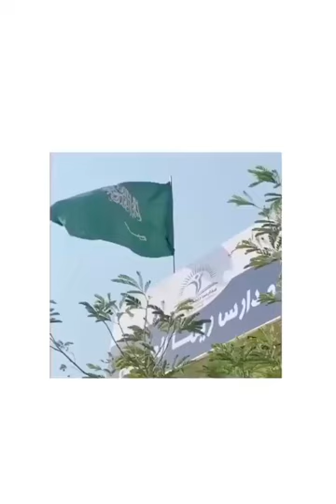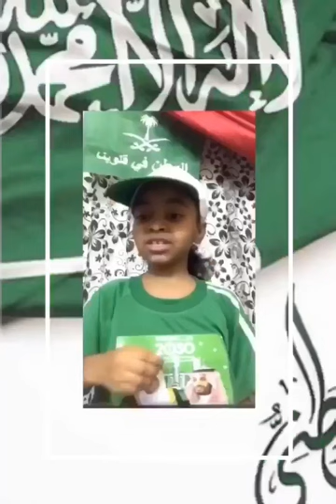Reema_International_School *Happy National Day*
In the National Day , Reema International School students celebrate and share their memories with their school 🏫..